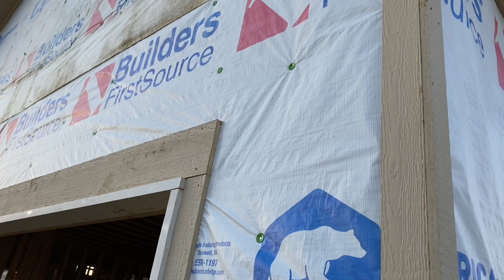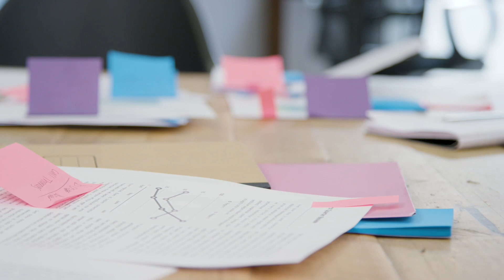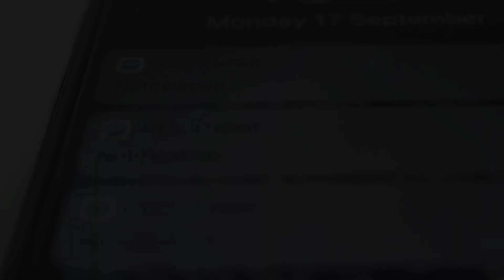10 Steps To A STRESS FREE New Construction Process | Watch BEFORE YOU BUILD Avoid COMMON MISTAKES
Thank you for joining me as we build our new construction, semi-custom home! Building this dream home is an opportunity that we understand some will never get to experience. Therefore, please let me be the first to say that this, "Building Our Semi-Custom Home" series is solely meant to put on display the sheer goodness and faithfulness of a loving and living God. Also, it is my hope that you are encouraged and inspired, because No-thing is too hard for Him!

10 STEPS To A STRESS-FREE New Build Process:

0:00 Intro
2:10 Know the Product (Floor Plan, Community Specs, Costs)
4:10 Choose A Reputable Builder
6:08 Lock Your Mortgage Rate
6:31 Expect Delays
6:51 Be Kind, Be Respectful, and Say, "Thank You"
8:05 Know The Details of Your Contract and Floor Plan
8:30 Good Communication
10:15 Visit The Home-site Often
11:01 Choose A Realtor That Understands New Construction
11:23 Keep Your Realtor In The Loop

Please know that I am NOT an expert, my purpose is to simply  INFORM and INSPIRE! So, I hope after watching this, you are encouraged to DREAM!

Remember, go TAKE your peace and GIVE God the pieces!